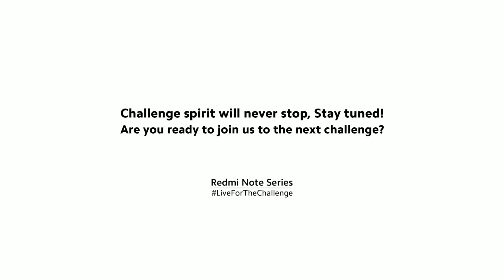REDMI 8 SERIES MIUI 12 UPDATE ROLLOUT START | REDMI 8/8A | REDMI 8A DUAL | INDIAN UPDATE START ❤️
➤ THANKS 😊

Deadline
16 July 9:00PM IST

Round 1

Mi 9
Round 2

POCOPHONE F1
POCO F1
Mi 10 Pro
Mi 10
POCO F2 pro
POCO X2
Mi 8
Redmi Y3
Redmi 7
Redmi 6A
Redmi 6
Redmi 8
Redmi 8A
Redmi 7A
Redmi Note 9s
Redmi Note8